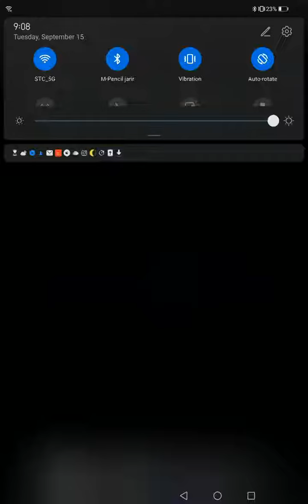Resonance example 3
Dr. Mona Moawad